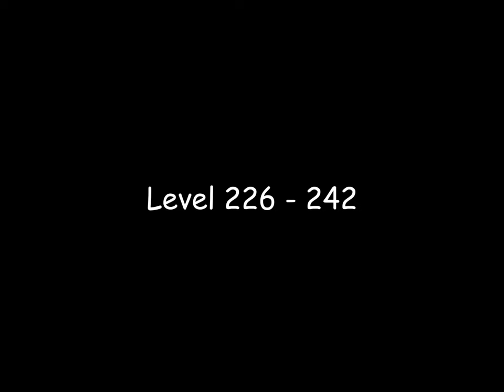home pin 2 / pull the pin level home pin 2 pull the pin mobile game android and ios games puzzle